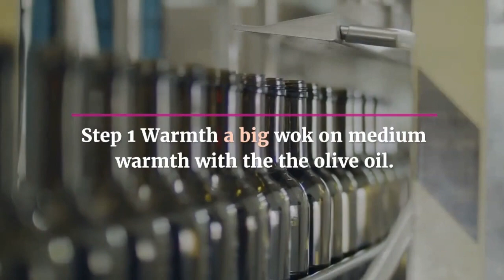Cauliflower recipes for weight loss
Kitchens are a treasure trove of ingredients that are super-versatile and can be used in multiple recipes across the Indian cuisine. One such veggie is cauliflower as it can be turned into salads, purees, parathas, curries, dips and what not! If you're done using cauliflower (gobhi) in parathas and dry sabzis, here is an interesting way to serve and savour the goodness of cauliflower in a delectable yet healthy fashion. How about making sauteed cauliflower at home with a tangy touch of yogurt?! This simple, quick and delicious gobhi recipe won't take much of your time and will be ready in just 10-12 minutes!